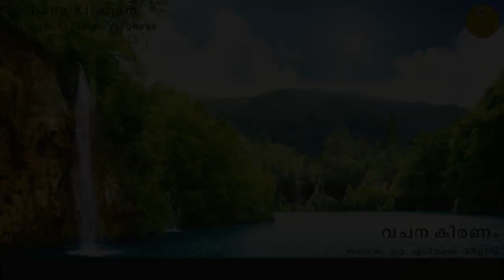വചന കിരണം | Vachana Kiranam | Episode – 342 | Daily Message | Christian Message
Daily message by Fr. Elias Varghese.

A prayerful initiative from Men's Association of St George Jacobite Syrian Orthodox Church, Melbourne.